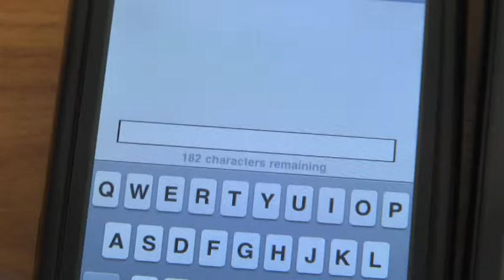CARTELELE SIM VOR DISPAREA